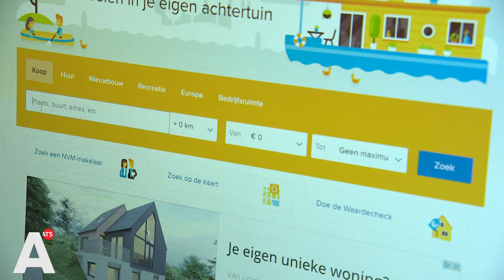Schuilkelder van 15.000 euro nu te koop voor 1.100.000 euro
Een muziekstudio, een huis, een villa, het kan volgens de eigenaar van een twee verdiepingen grote schuilkelder aan de Postjeskade allemaal worden gerealiseerd. Gino IJisberg kocht de bunker elf jaar geleden voor 15 duizend euro, en verkoopt hem nu voor een vraagprijs van 1,1 miljoen euro. Heel veel geld, maar is dat het ook waard?

Hij schafte de bunker in 2011 aan omdat hij het een leuk idee vond: "Niemand wilde het kopen. Ik was jong en ik houd van geschiedenis, dus ik durfde het wel aan. Als je 22 bent en je kunt een bunker kopen, dat is wel gaaf." Wat voor verhaal er achter de bunker schuil ging had hij in eerste instantie niet door.

Al jaren houdt Kees van Leeuwen zich bezig met oude bunkers en schuilkelders, hij is ook diep in deze geschiedenis gedoken. "Het bijzondere aan deze bunkers is dat mensen niet echt weten dat ze bestaan, terwijl ze heel belangrijk hadden kunnen zijn." Het gebouwtje begon als pompstation voor de rioolzuivering, waar het jaren voor heeft gediend.

Maar in de jaren '50 was het pompstation niet meer nodig. "Een aantal jaar later bedacht de gemeente het plan om tweehonderd schuilkelders voor de bevolking te bouwen in de stad. Deze ruimte stond toch al leeg, dus in de jaren '60 is die omgebouwd."

Uiteindelijk werden het tachtig schuilkelders, maar dit is wel een speciale geweest. "De meeste kelders waren maar één verdieping. Hier moesten tachtig tot honderd mensen in passen, en dus is er een luchtfilterinstallatie op de onderste verdieping geplaatst om mensen genoeg zuurstof te geven", vertelt Van Leeuwen.

De kelders zijn nooit nodig geweest. "Gelukkig maar", vindt IJisberg. "Maar er hadden tachtig mensen in kunnen zitten", weet Van Leeuwen. "Die zouden hier een week moeten kunnen verblijven, maar ik denk dat je het hier nog geen dag uithoudt." Inmiddels verkoopt de eigenaar het stuk grond, bestaande uit de kelder en een bovengronds kavel van 70 vierkante meter, dus voor meer dan een miljoen.

"Het lijkt misschien heel veel voor zoiets waar nog weinig mee kan, maar we verkopen het juist nu er nog geen nieuwe bestemming is gekozen", zegt IJisberg. Door het nu te verkopen, kan de volgende eigenaar helemaal zelf aan de slag met de grond. Als er nu al een woonfunctie aan zou worden gegeven, moeten mensen het daarmee eens zijn, en het huis dat erop komt te staan ook nog mooi vinden. Daardoor zou er minder bouw-vrijheid zijn, zegt hij.

De makelaar speculeert over een muziekstudio: "Je kunt er 24/7 herrie maken. Als een artiest zijn huis ernaast bouwt zou het perfect zijn." Maar het bouwen van een woning gaat niet zo maar; bij de gemeente zou de bestemming moeten worden veranderd, vergunningen moeten worden aangevraagd en dan moet er ook nog erfpacht worden afbetaald. "Maar dat is bij ieder huis zo. Als je iets koopt, zijn de kosten nog hoger."

Van Leeuwen zou het prima vinden als deze bunker verdwijnt of een ander doel krijgt: "Het is er één van vele, gelukkig blijven er dus nog meer over." Hij kent genoeg mensen die interesse zouden hebben, "maar het kost die mensen echt te veel geld als ze dit aan hun verzamelaarscollectie willen toevoegen."